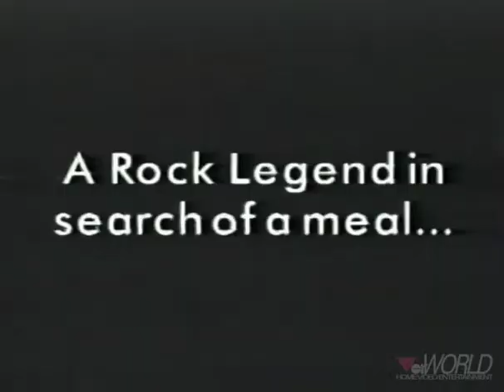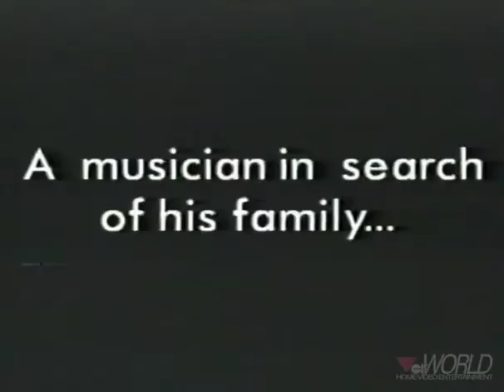Camp Motion Pictures: Rock And The Money-Hungry Party Girls | Rare Movie Trailer - 1988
The struggling musician son of a dead Elvis-like singing star becomes a private detective when his father's bronzed nose hairs are stolen from a rock and roll museum.

What's your favorite Camp Motion Pictures film?

Copyright of this video is not claimed by the Vcrworld channel. This video is for archival purposes only to preserve the history of cinema and television.